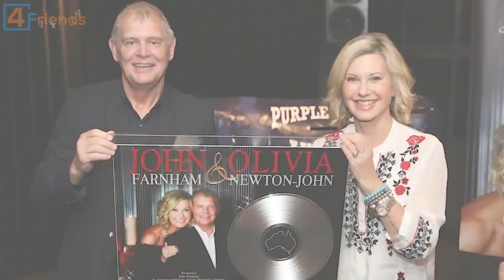Grease 🔥 Then and Now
Grease is a 1978 American musical romantic comedy film directed by Randal Kleiser (in his feature directorial debut) from a screenplay by Bronté Woodard and an adaptation by Allan Carr, based on the stage musical of the same name by Jim Jacobs and Warren Casey. The film depicts the lives of greaser Danny Zuko (John Travolta) and Australian transfer student Sandy Olsson (Olivia Newton-John), who develop an attraction for each other during a summer romance.